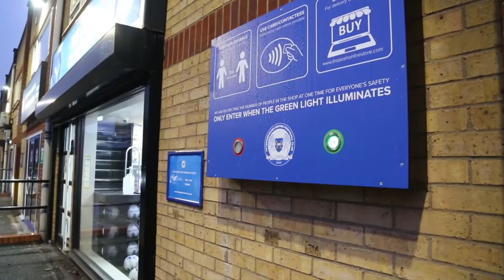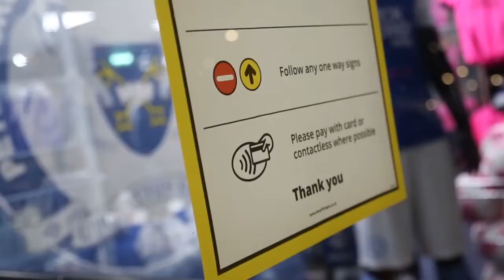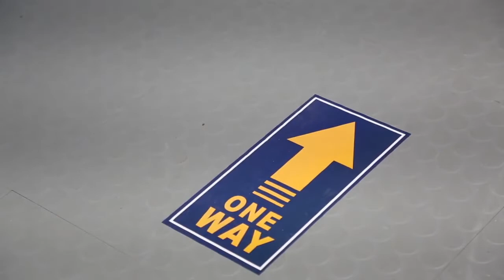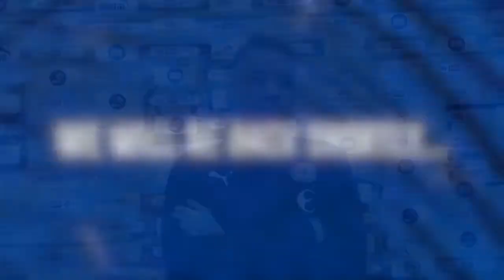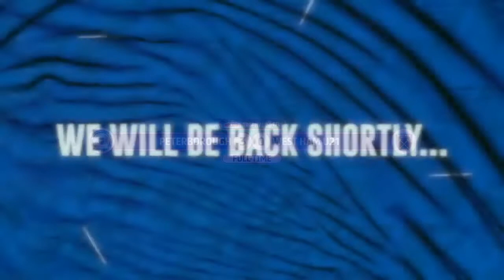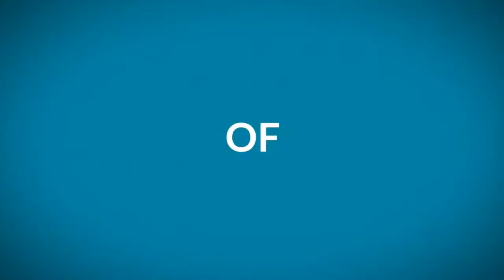Posh Pre-Match Show ep. 9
Join us for The Posh Pre-Match Show bought to you by Mick George ahead of our Sky Bet League One match vs. Rochdale.

- We chat with manager Darren Ferguson ahead of the match who will discuss his team selection and the opponent's in association with ABAX

- We catch up with our longest-serving player Idris Kanu

- We delve into the archives to rewatch two matches vs. Rochdale

Let us know what you thought about the show by leaving a comment on the stream using the pufc.

Twitter | Facebook | Instagram - @ThePoshOfficial